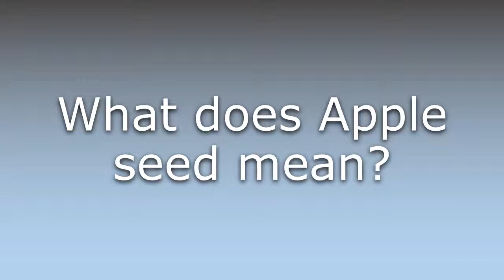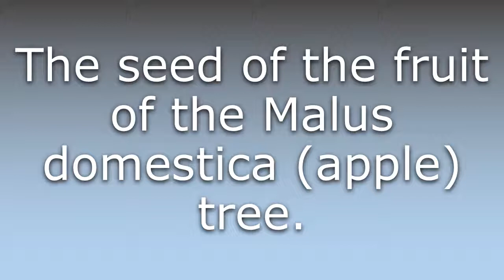What does Apple seed mean?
What does Apple seed mean in English? Learn the meaning of Apple seed.